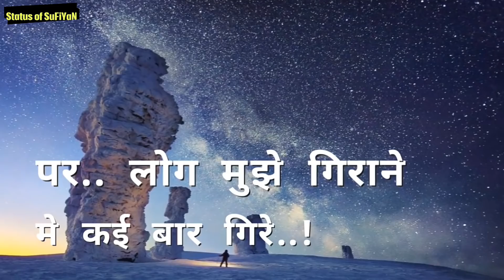Best confident lines new whatsapp status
Whatsapp best status in Hindi